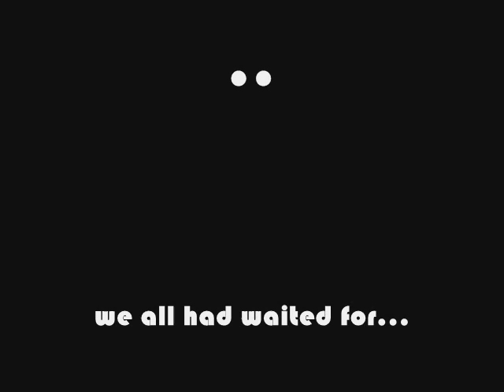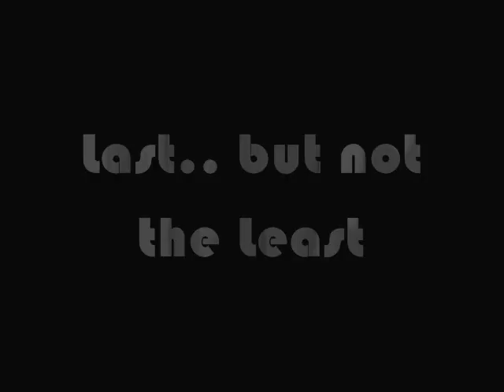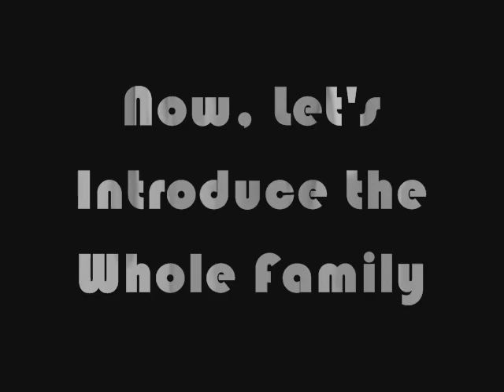THE ALEJANDRINO REUNION 2012.wmv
it's time to reminisce the 2week vacation you guys had :) miss you guys already.
this is just a compilation of the video. the other video is under construction watch out for it.
I LOVE YOU ALL. -jayjay